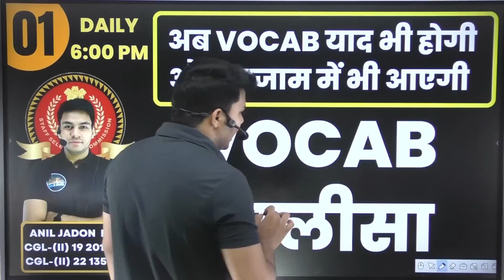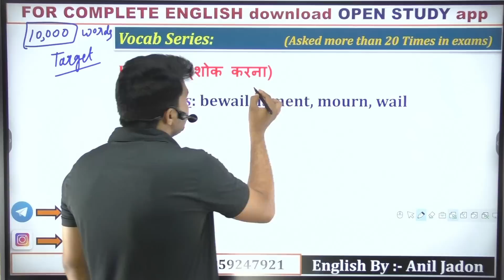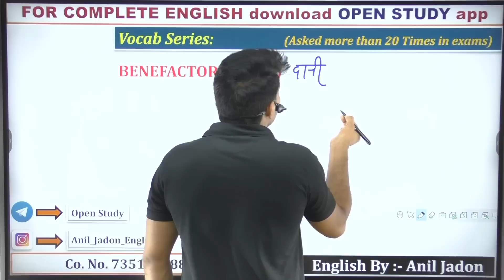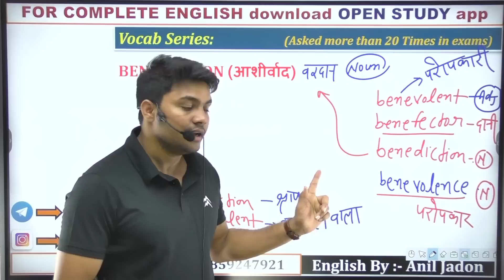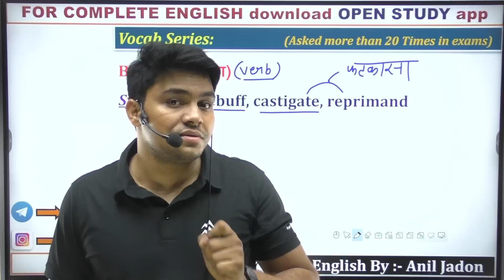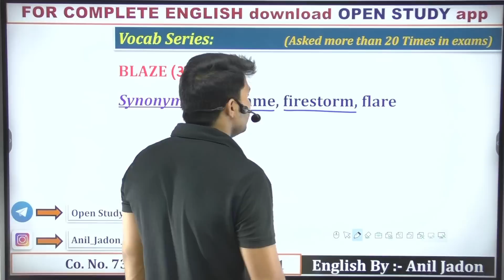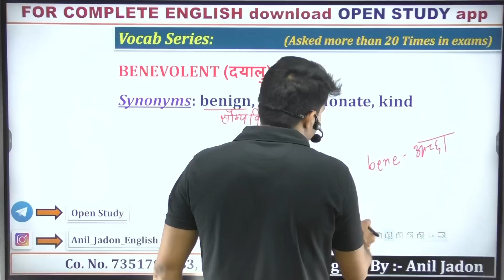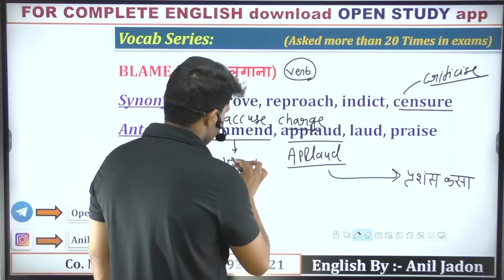EP-01 || Vocab चालीसा The Complete Vocabulary Series By Anil Jadon || Open Study Gurukul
English For SSC CGL, CPO, CHSL, Steno Exams and NDA, CDS, Airforce, Navy And Banking Exams

1.  A.  OPEN STUDY APP LINK -

2. JOIN OUR TELEGRAM - FOR FREE PDF & INFORMATION
     A.  Open Study telegram channel link

3.  OUR ENQUIRY No. & WHATSAPP  NO.

5. ENGLISH II 30 दिन 30 मैराथन II PLAYLIST II ANIL JADON SIR

6. DAILY VOCAB SHOW II PLAYLIST II BY ANIL JADON SIR

7. ENGLISH FOUNDATION COURSE II PLAYLIST II BY ANIL JADON SIR